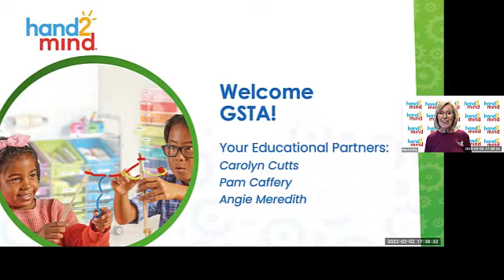GSTA2022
Hand2Mind materials